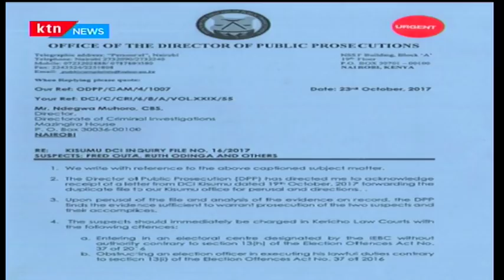DDP Keriako Tobiko orders police to arrest Ruth Odinga, Senator Outa